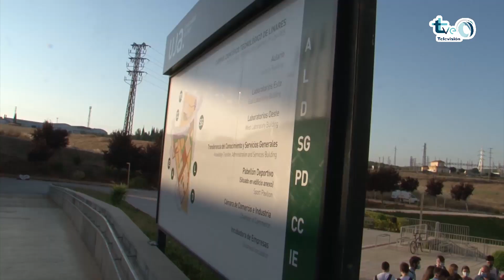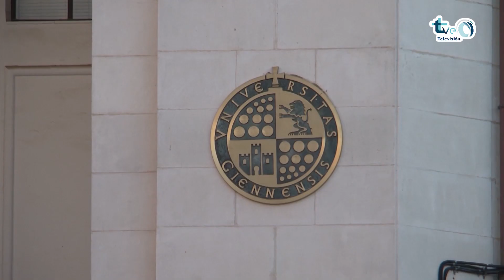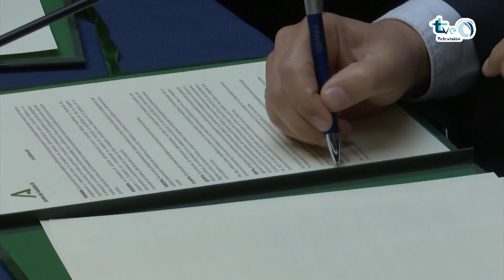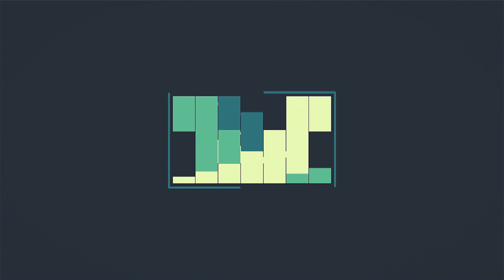Linares contará con una sede judicial adaptada a los tiempos en el antiguo edificio de Peritos